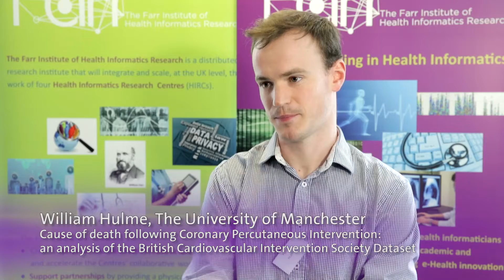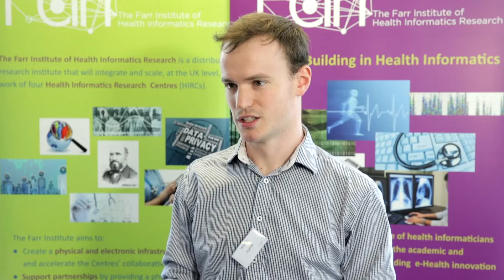William Hulme, Farr@HeRC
On the 9th and 10th June the next generation of health data scientists from across The Farr Institute’s four UK-wide centres came together for the first annual Farr PhD Symposium.

Over two days the twenty-six students were tasked with delivering either an oral presentation or a poster presentation and all were invited to make a short video about their PhD projects.

This video features William Hulme from Farr@HeRC, studying at The University of Manchester. William's PhD project is looking at cause of death following Coronary Percutaneous Intervention by conducting an analysis of the British Cardiovascular Intervention Society Dataset.